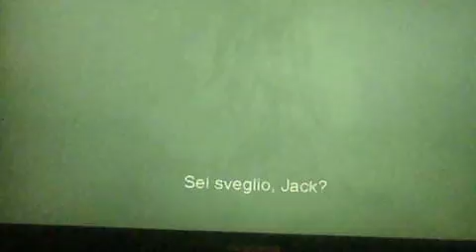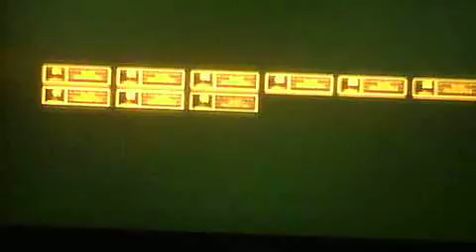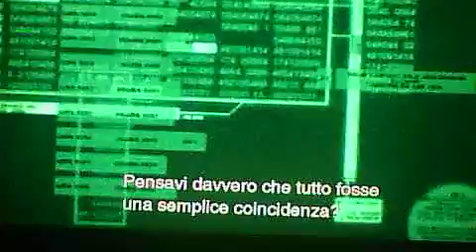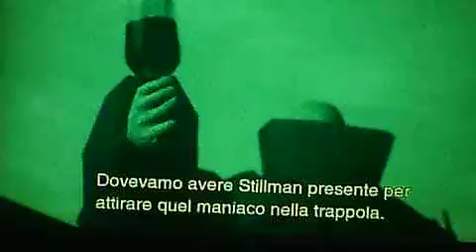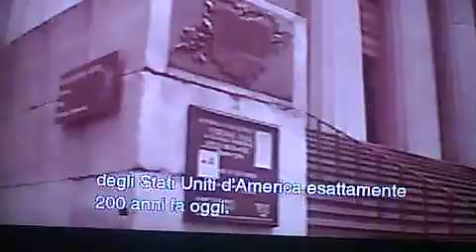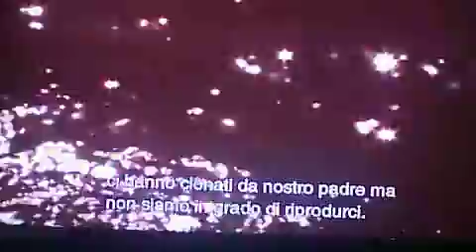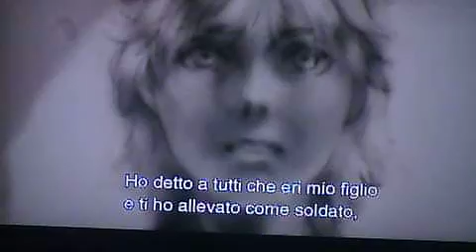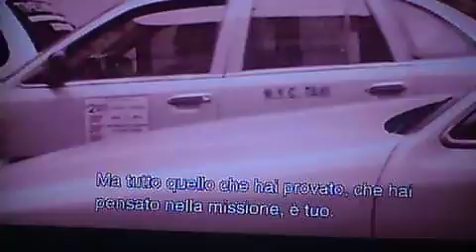metal gear solid 2 hd ep 13 il risveglio,scontro finale vs solidus